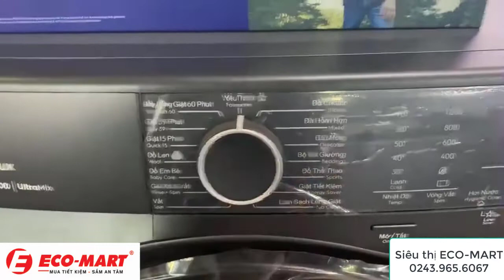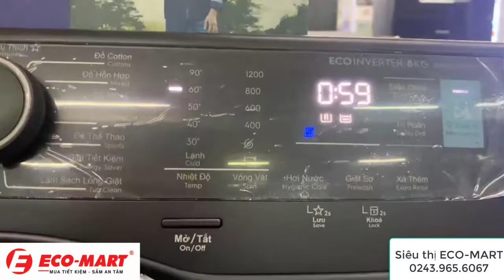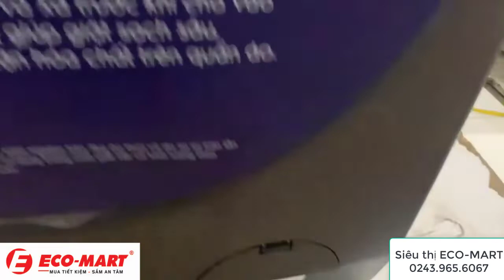Cách sử dụng Máy giặt Electrolux Inverter 8 kg EWF8024P5SB và EWF9024P5SB